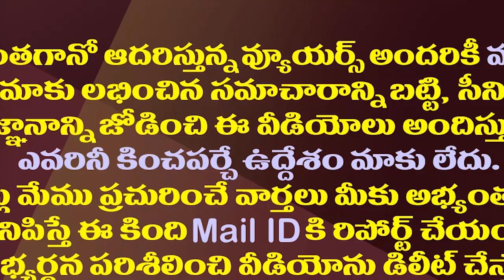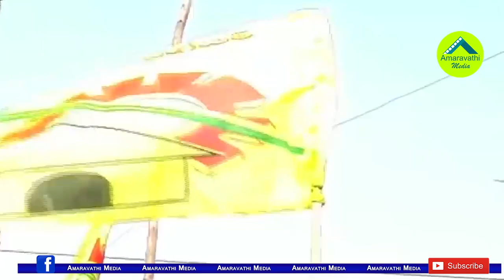అక్కడ టీడీపీ ప్రాభవం గత వైభవమేనా?| The TDP Situation In Telangana Has Become Worse